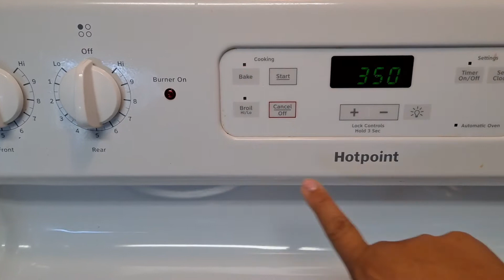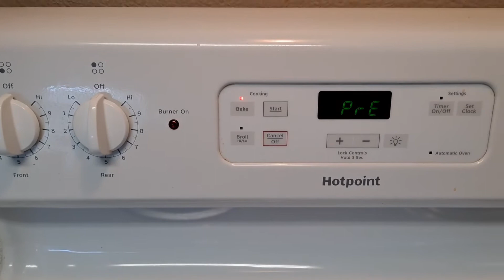Pan de Plátano con Nueces 🍌🍴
Una receta que mi mamá me preparaba cuando yo era pequeña y la quiero compartir con ustedes para que la preparen y la disfruten en familia 👪 💕 💖

Super fácil e ingredientes que quizás tienes en la alacena.